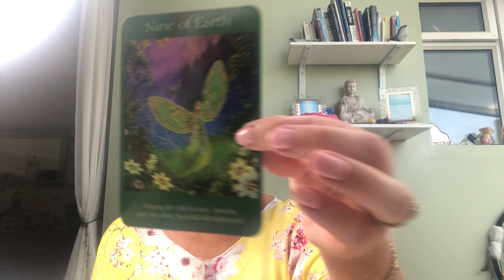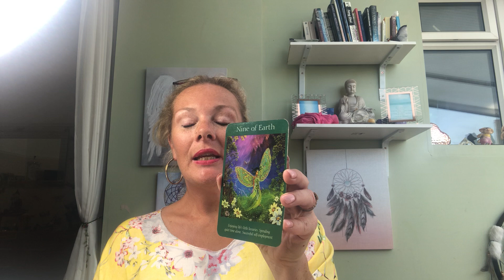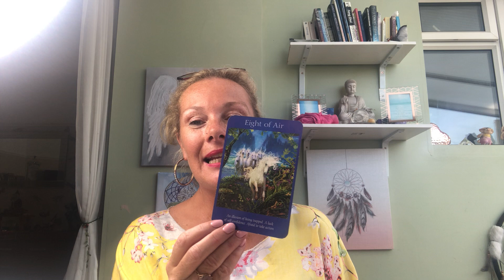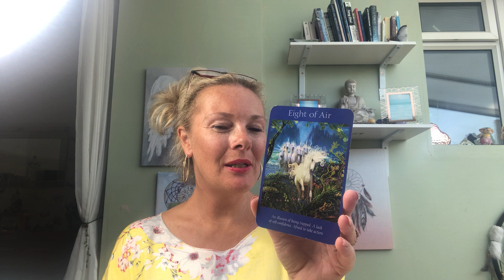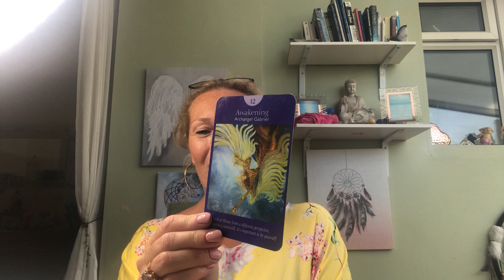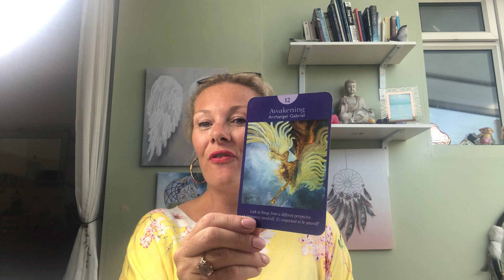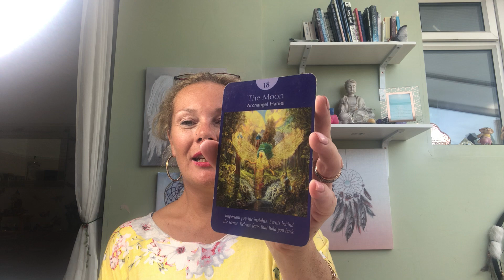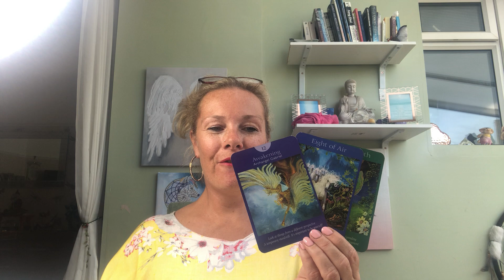What’s the Angels message for you today?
Join me for your angel readings